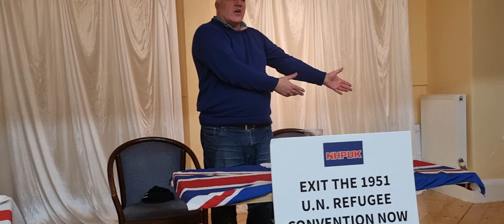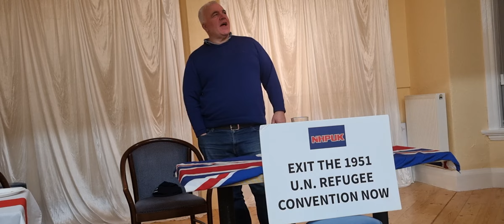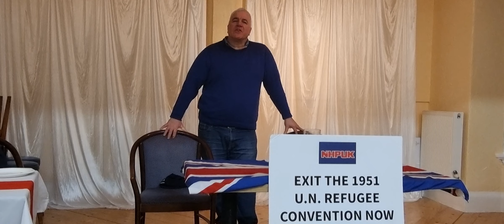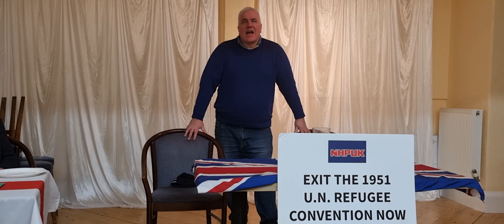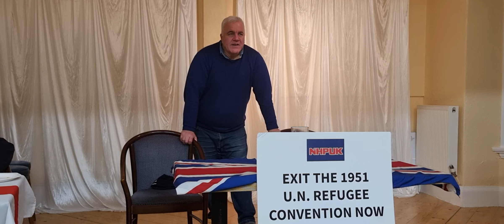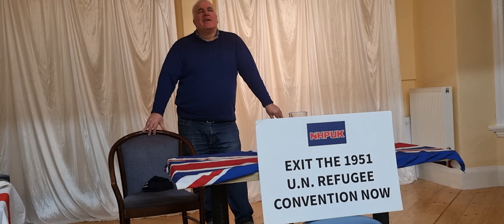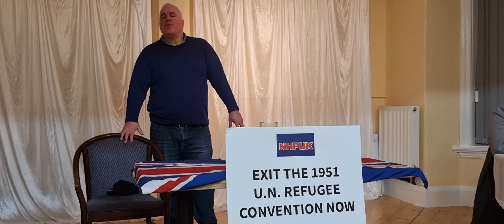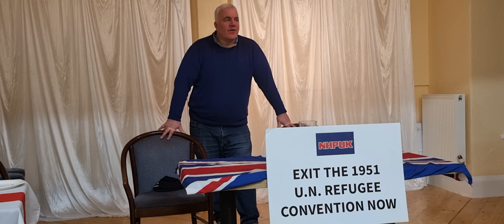Paul Rimmer in Merseyside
Speech by Paul in the Wirral last week
National Housing Party United Kingdom NHPUK
Nationalists, Patriots, Activists, Live Streaming, National, Local News and Videos
Twitter feeds